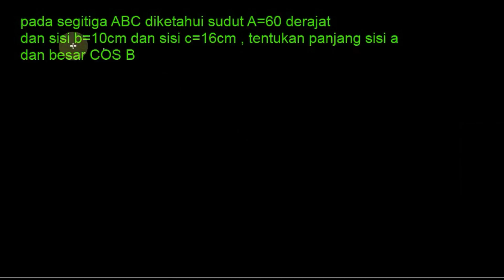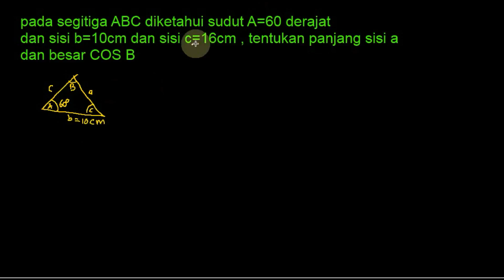rumus sinus dan kosinus segitiga, trigonometri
pada segitiga ABC diketahui sudut A=60 derajat
dan sisi b=10cm dan sisi c=16cm , tentukan panjang sisi a
dan besar COS B